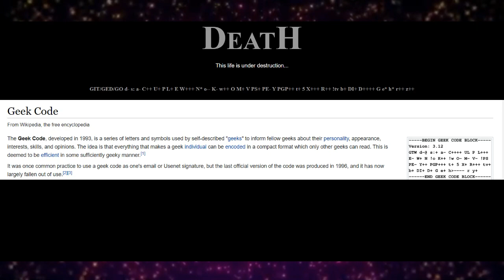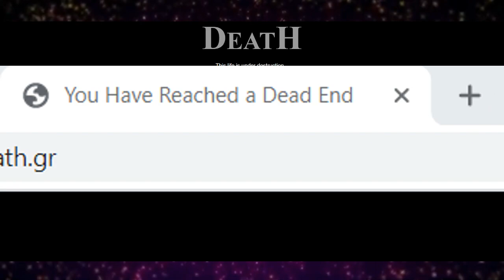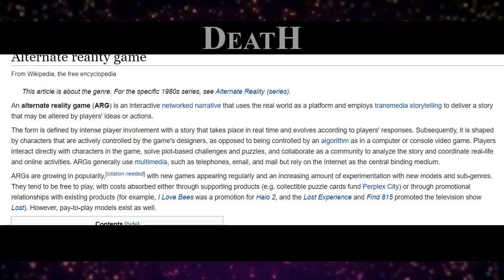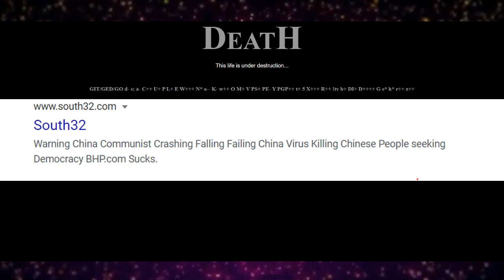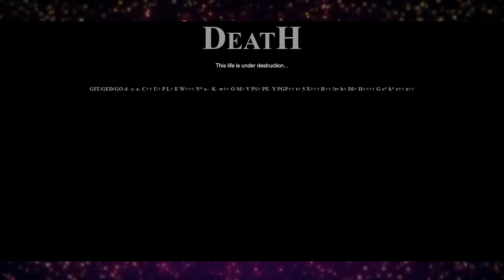What is the Mysterious Website Death.gr?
In 2003 a website known as Death.Gr was created by an unknown person. People like Davidcrypt and Cat Theorist have made videos on this interesting website, and today I feel it is my turn to cover this website. Is it an ARG? Not likely, a cult... maybe.

I really worked hard on this video I guess so a like would be nice. DavidCrypt and CatTheroist have already made videos on this but it interested me so I did too. This does not seem like an ARG like Instar Labs or puzzle like Cicada 3301.